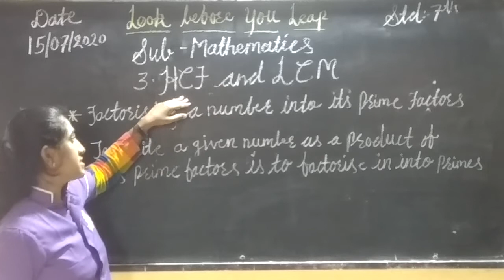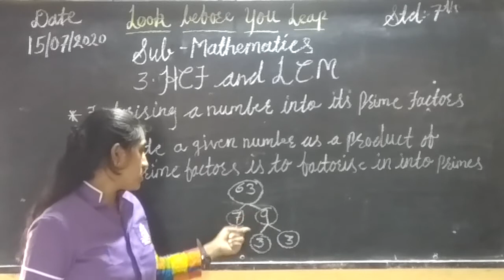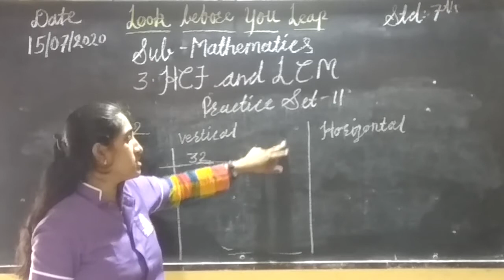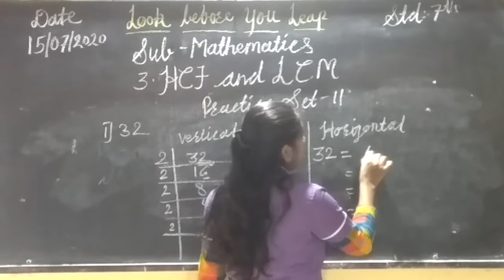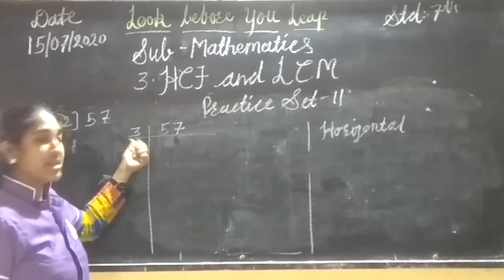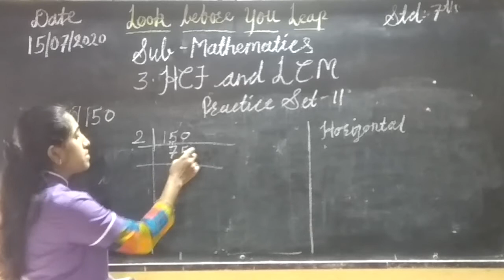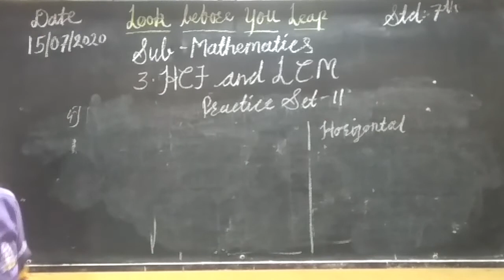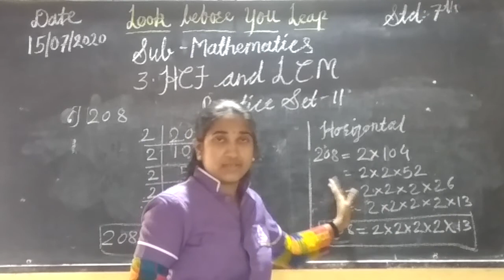Std - 7th Sub - Maths L.no 3 HCF and LCM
Solve practice set - 11.